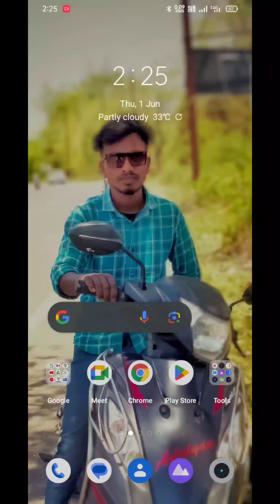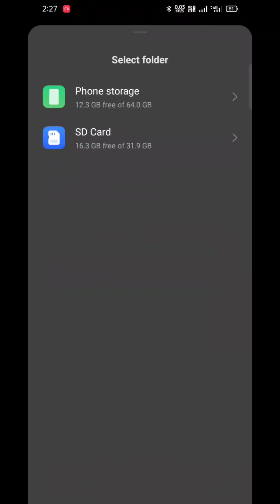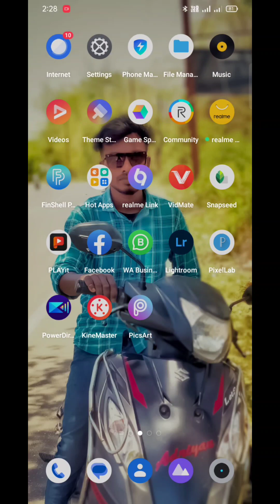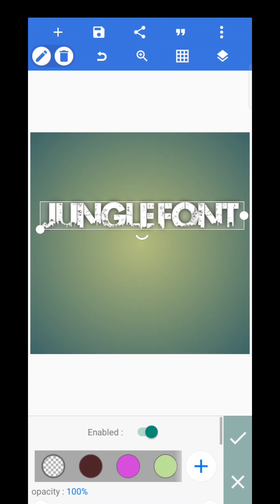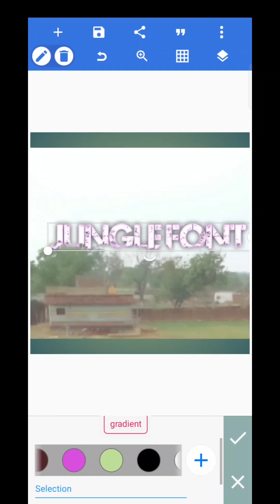Viral Arban Jungle Font || New font kaise Download kre || New Editing Video 2023 || how to download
arban font kaise Download kre New font
jungle font
new editing video
new font
viral Font